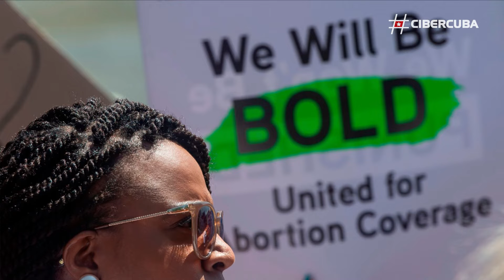Protestas en Estados Unidos contra las leyes que limitan el aborto